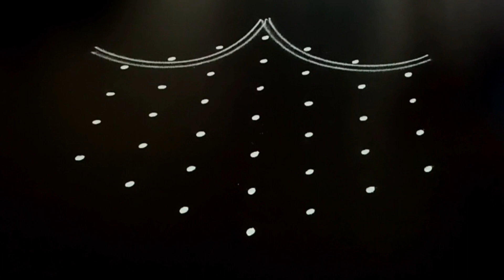Simple Pulli Kolam|Kolangal|Sikku Kolam|Tamil Kolangal|Kambi Kolam@TamilKolangal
Simple Pulli Kolam|Kolangal|Kolam|Sikku Kolam|Tamil Kolangal|Tamil Kolam|Kambi Kolam